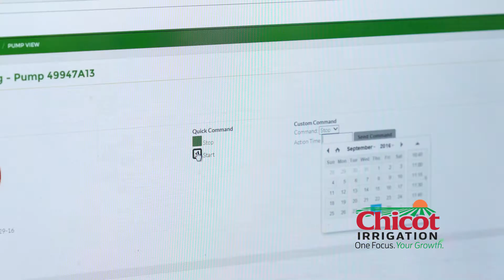Chicot Irrigation - Pump Automation Technology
Chicot Irrigation reviews Precision King's Pump Automation Technology